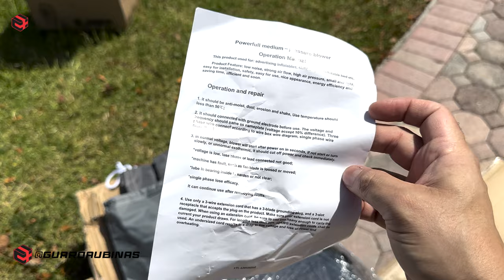SEWINFLA Professional PAINT BOOTH - painting car and parts, where ever you are!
Everything you can do with this paint booth is incredible, you can paint cars, parts and you can even use it to paint items such as doors, windows, you can paint whatever you like in this sewinfla paint booth.
Sewinfla paint booth is mobile, you can take it anywhere, it fits in the trunk of any car and is very practical.
If you want to apply ceramic to cars, you can use Sewinfla, because it insulates you from particles that could damage your work, so use Sewinfla and do professional work no matter where you are.